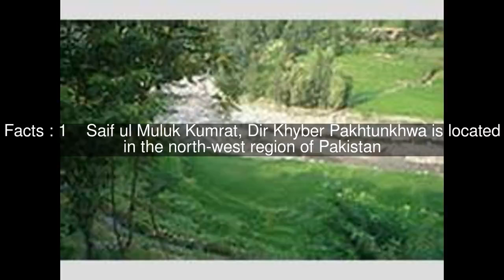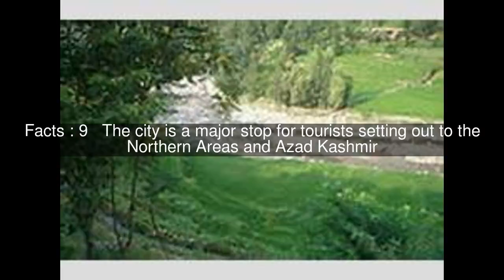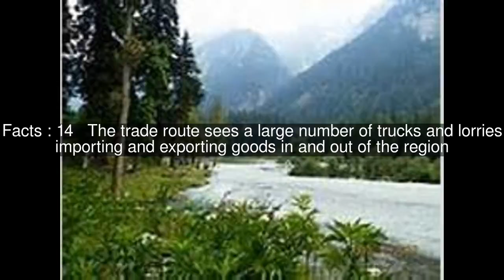Tourism in Khyber Pakhtunkhwa Top #17 Facts